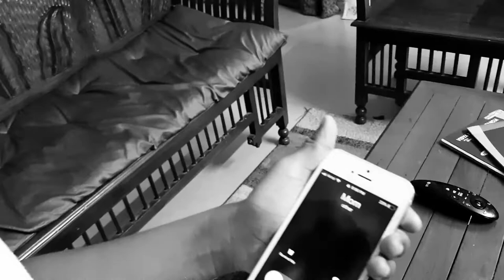HAUNT | Episode 1| T&P Productions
A thriller web series by T & P Productions.